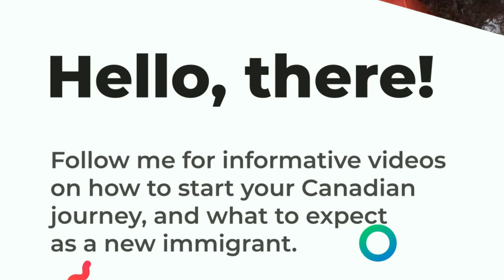Alberta Express Entry Stream. NO JOB OFFER REQUIRED!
List of occupations subject to Alberta Refusal to Process pilot project